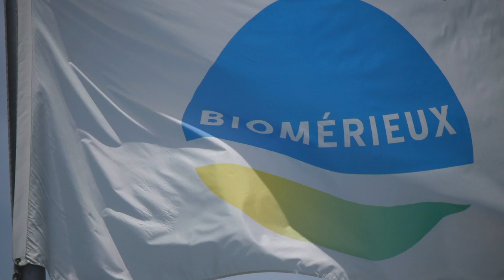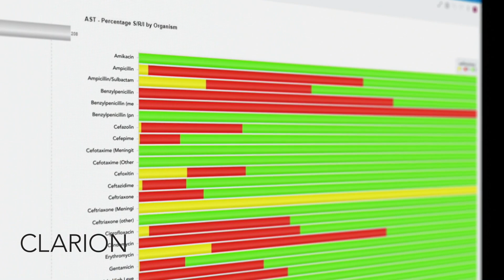bioMérieux | Strengthening the Fight Against Antimicrobial Resistance | SAS Customers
Fast and actionable diagnostics can save lives. The sooner antimicrobial resistance can be identified, the sooner doctors can put patients on the right prescription. And that’s where bioMérieux enters the picture.

bioMérieux provides in vitro diagnostics solutions (systems, reagents, software and services) to the clinical field for diagnosing infectious diseases. Its customers include hospitals, clinical laboratories, pharmacies and government bodies. The company excels at identifying the causative agent of an infection and whether that causative agent – when bacterial – has any resistance. This work is fundamental for advancing public health objectives.

But doctors don’t always have the luxury of waiting for test results before acting and must turn to historical data to support initial decision making. When patients need medicine now, hospitals typically rely on an antibiogram, a report that helps clinicians decide which antibiotics to use on a patient while waiting for confirmation from a lab. However, standard antibiograms contain only general information about bacterial pathogens, thereby increasing the risk of prescribing inappropriate antibiotics.

Seeing an opportunity to improve the antibiogram – and ultimately improve the quality of patient care – bioMérieux teamed up with SAS.